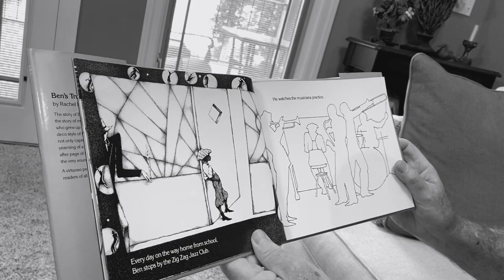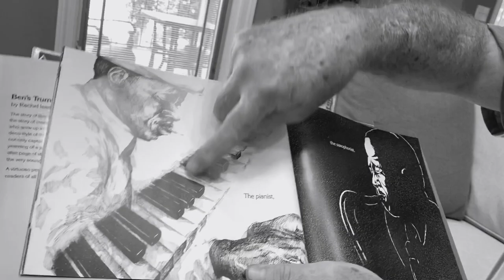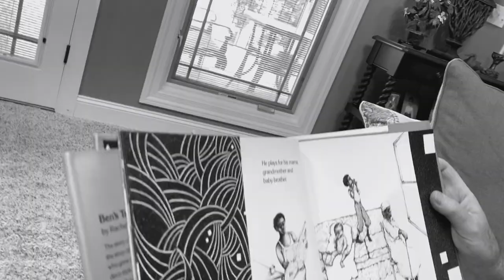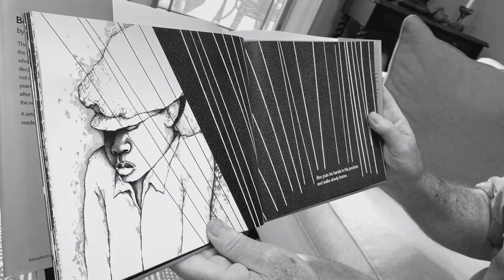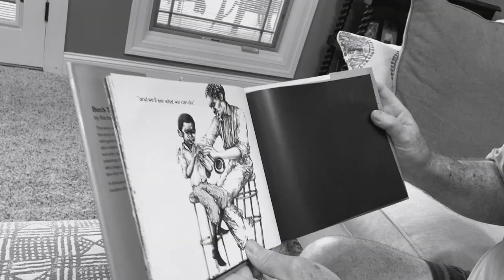Ben's Trumpet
Ben’s Trumpet, written by Rachel Isidora and featuring striking black and white deco-inspired art, is a wonderful children’s book about the power of music and the power of generosity. It tells the story of a young boy in the 1920s who longs to play jazz music on the trumpet but does not have an instrument - until the Zig Zag’s trumpeter decides to help out!

Engagingly presented by trumpet player and music educator extraordinaire John McElroy this presentation hopes to introduce young readers to the world of jazz while also inspiring them to express themselves through music and to follow their passion and dreams, no matter their circumstances.

The recording’s background music features Duke Ellington’s ‘Do nothin’ till you hear from me’ as performed at the 2008 Romanian-American Festival in Sibiu, Romania by John McElroy and Gicu Branici, trumpets; Toni Mihail, horn; Ionut Palagniuc, trombone; and Daniel Luca, tuba.

If you would like to become a member of our CURIOUS MUSICIANS CLUB, consider exploring the questions and activities below:

1. After listening to the recording, answer the questions below.

-What kind of music do the Zig Zag musicians play?
-Which musicians are in the band?
-Why does the trumpet player praise Ben?
-Why do you think Ben stops pretending to play the trumpet?
-What do you think Ben and the trumpet player will do next?
-What is the most important thing you have learned from this story?

2. The trumpet is a brass instrument that is used in different types of music. Learn more about it at the links below and then try finding recordings of baroque trumpet music, marching band music, big band trumpeters, and jazz trumpeters. How does the the trumpet sound in each type of music? Do you have a favorite?

3. What do you know about jazz? Have you ever heard any jazz music? Explore the links below to get started on your discovery journey.

4. For a fun arts and crafts activity, invite your friends to a music party and use common objects to make musical instruments. Stretched rubber bands, glasses filled to different levels with water and various boxes as drums are some possibilities! Then have fun together playing a musical piece of your own creation!

5. The book’s author uses striking black and white art to show how music makes Ben feel. Try drawing a picture that shows how your favorite piece of music makes you feel. Use any colors and shapes to express the music’s effect on you. Have fun!

The book Ben’s Trumpet is available from multiple booksellers and we hope you will consider purchasing it for your own library so you can enjoy it over and over!